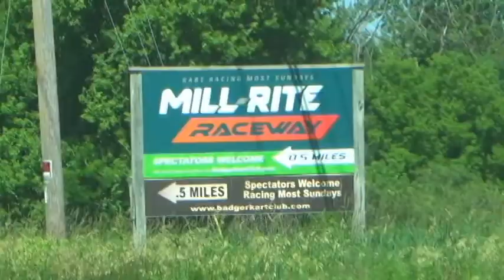Badger Kart Club Racer Of The Week Zach Collins 1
Zach Collins won the Tag 100 Senior Final Sunday and is our BKC Racer Of The Week!